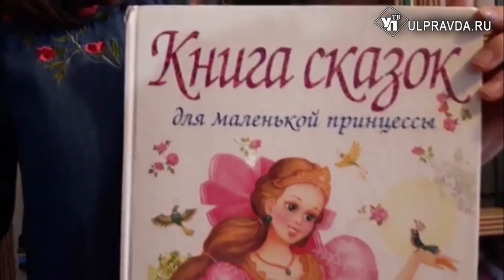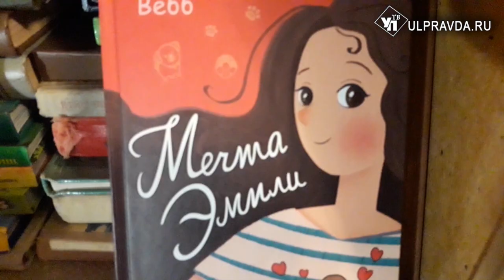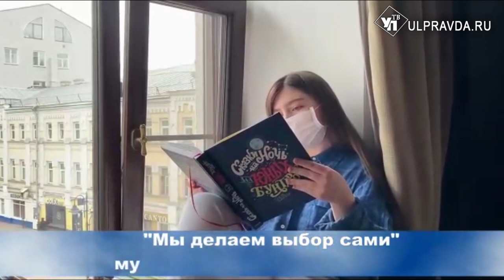ДВести: инструктаж по карантикулам и гимн вымытым рукам